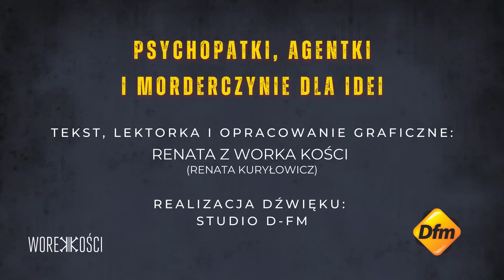Psychopatki, agentki i morderczynie dla idei ǀ 134.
Kobiety zdolne są do wielu rzeczy, których nikt od nich nie oczekuje. Tych dobrych i tych złych. Zbawiają świat albo go niszczą, chwilami z równą zaciekłością:
Charlotte Corday, Fanny Kapłan, Violet Albina Gibson, Irma Grese, Kim Hyon-hui.

Gorąco proszę o dodanie mojego kanału do obserwowanych na
Pamiętajcie też proszę o moim nowym koncie na Instagramie - @renatazworka_kosci (zdjęcie profilowe z czerwonym tłem).

Przedstawiam Wam najgorsze zło, jakie ludzie mogą uczynić innym, ukryte pod osłoną pozornej normalności i przeciętności.

Współpraca/kontakt 📩
Autorka i lektorka podcastu, opracowanie graficzne: Renata Kuryłowicz /Renata z Worka Kości
Realizacja dźwięku: Studio D-FM

Wpadajcie do mojego cocktail baru Worek Kości w Warszawie przy ul. Bagatela 10 na moje i nie tylko moje wykłady z kryminalistyki i kryminologii, komediową burleskę i muzykę jazzową na żywo, a przede wszystkim autorskie koktajle.

Podcast „RENATA Z WORKA KOŚCI”
Niezwykłe śledztwa, głośne procesy, najwyższe kary oraz śmierć i martwe ciała w kulturach świata w podcaście twórczyni pierwszego w Polsce domu burleski i kryminału, Worka Kości w Warszawie.